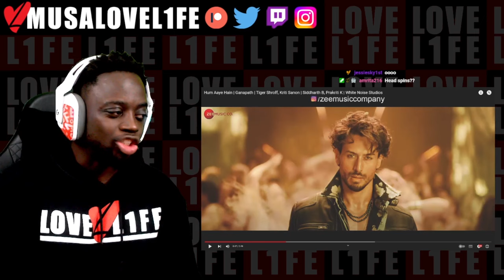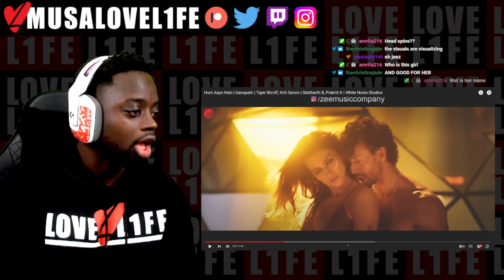Hum Aaye Hain (Ganapath) Tiger Shroff, Kriti Sanon | REACTION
Musa Drammeh
Brøndby 2605
Denmark
Original Video:
LOVE L1FE ❤️🌍